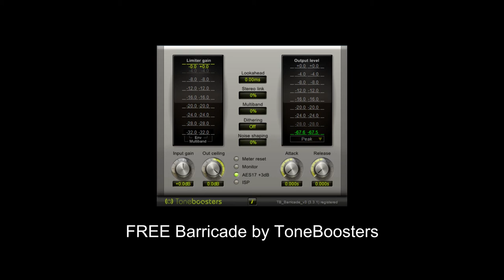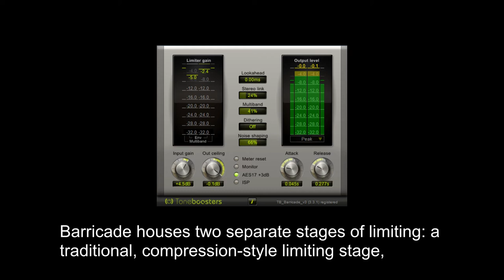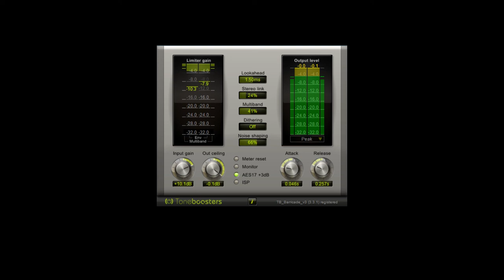FREE Barricade by ToneBoosters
Barricade is a simple yet effective brick wall limiter. The gain ride curve is very smooth and its time derivative is continuous, to ensure minimum distortion and aliasing artefacts. The gain knob adjusts the signal level before entering the limiter. For analog-style tube warmth a tube-emulation circuit is provided as well.

Drum Sample by OSvaldo R.